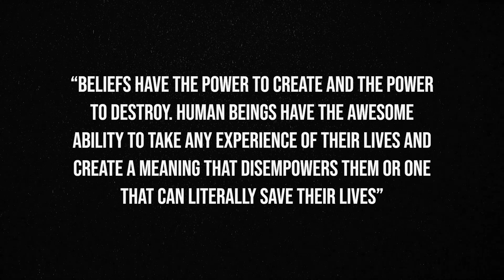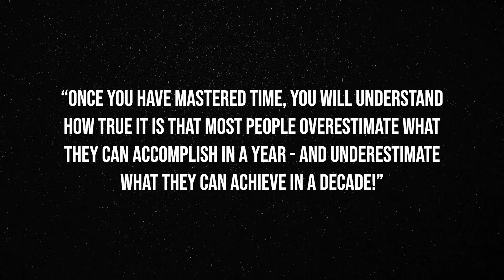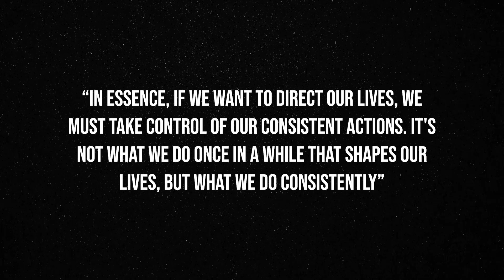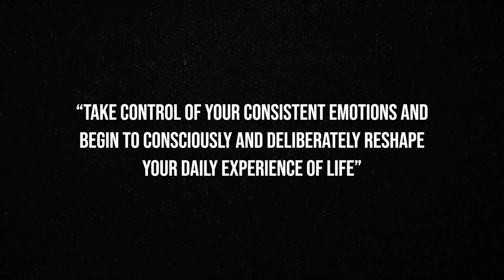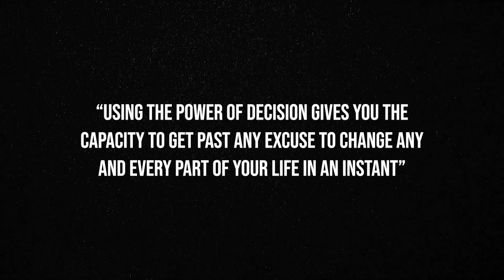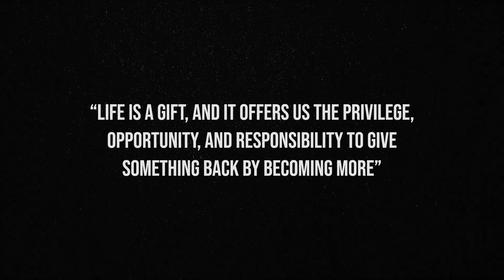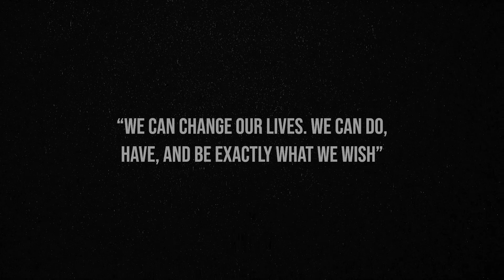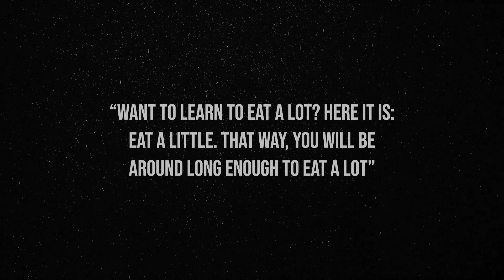Transform Your Life with Tony Robbins' Wise Words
Tony Robbins is a renowned American life coach, motivational speaker, and bestselling author. With his charismatic presence and powerful teachings, Robbins has inspired millions worldwide to unleash their potential and achieve extraordinary success. His transformational quotes and principles on personal growth, motivation, and success continue to impact lives and empower individuals to take charge of their destiny.

Join us as we explore quotes of great philosophers, contemporary thinkers and successful people. We hope you get a new perspective on life by listening to these quotes.

Music: 'In Search Of Solitude' by Scott Buckley - released under CC-BY 4.0.